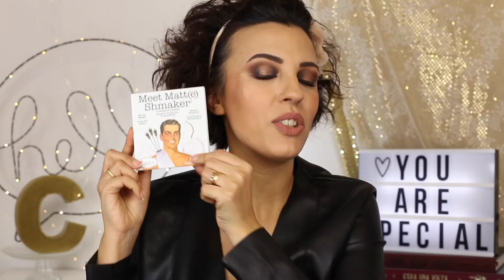PR HAUL 🎁 Tutte le Novità dalle Aziende! 💄THE BALM, NEVE COSMETICS, AVEDA, DONALOVEHAIR...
Ciao a tutti e bentornati sul mio canale! Oggi vi faccio vedere un sacco di prodotti particolari che ho ricevuto dalle aziende...li ho testati già un pò quindi vi farò anche una specie di recensione a caldo... Vi abbraccio ♡

THE BALM:
Mary-Dew Manizer® & Bonnie-Dew Manizer®
Liquid Highlighters

Mr. Write®

Grazie Aveda per avermi offerto questo prodotto. L'opinione è mia al 100%

● ABOUT ME ☞ Filming: CANON EOS 6D (LENSES 17-85 / 50mm / 85mm) Background: Stoffe, prese nei negozi di stoffe XD Just fabrics grabbed in fabrics stores XD